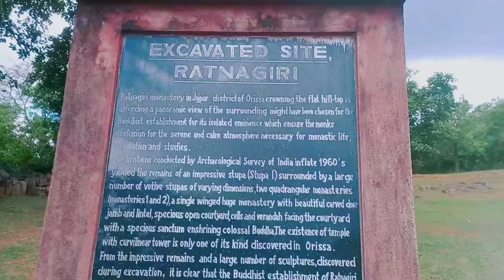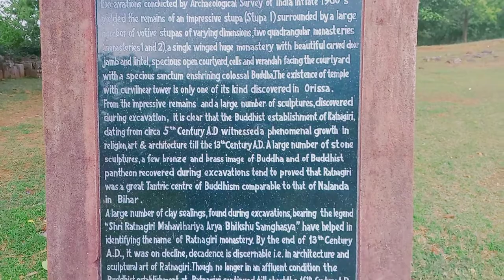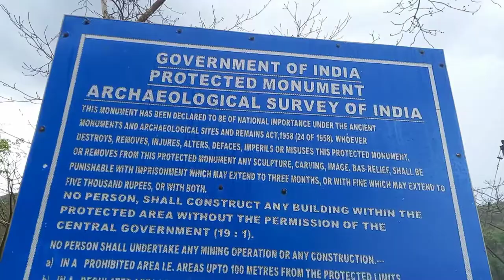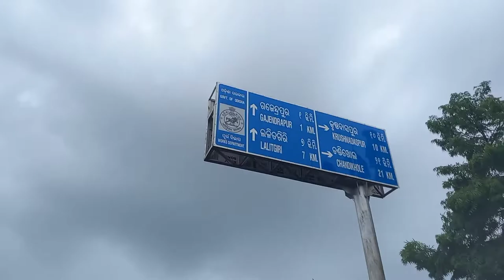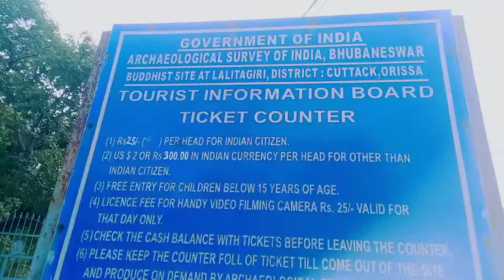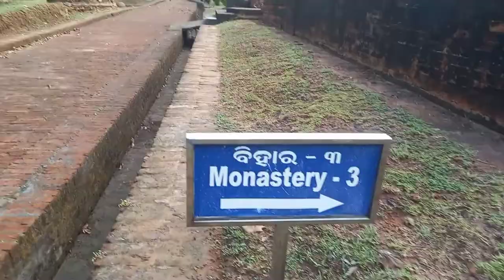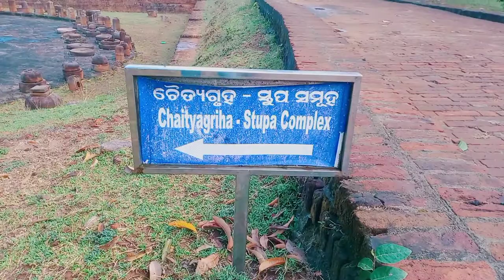RATNAGIRI|LALITGIRI |UDAYAGIRI| Jajpur,Odisha Top Visiting .27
RATNAGIRI, LALITGIRI & UDAYAGIRI Bodhist site..jajpur, Odisha top visiting places...

Ratnagiri
Udayagiri
Lalitgiri
Indian vlogger
india top visiting places
Top visiting places in india